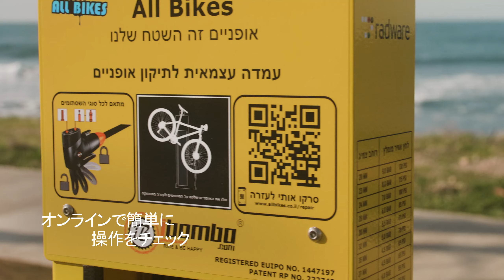All bikes Urban Bike Rack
A promotional video for Allbikes's Bike rack